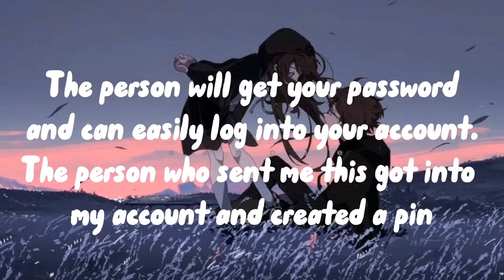New Roblox Scam | Be aware of this new scam | 5YRU5